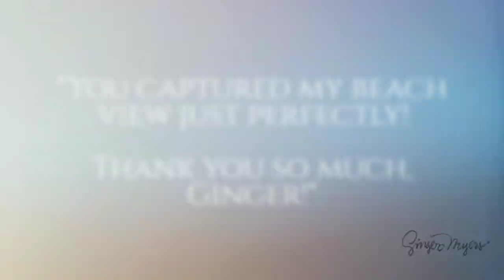Custom Beach Encaustic Seascape Painting by Ginger Myers 1080p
Keep your vacation memories fresh! Turn your favorite spot on the beach into custom art for your wall in your home.

I have various sizes available and I will do my best to accommodate special requests. After all, this is a custom piece and I want you to LOVE it!

Encaustic is painting with hot wax, an ancient technique that is regaining popularity because of its versatility and beautiful luminous finish.

Visit gingermyersart.com to start your commission painting